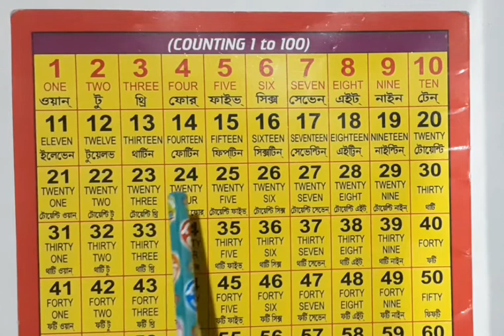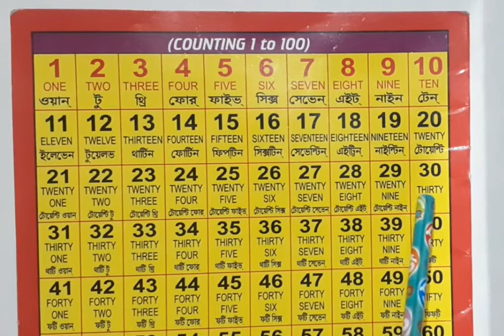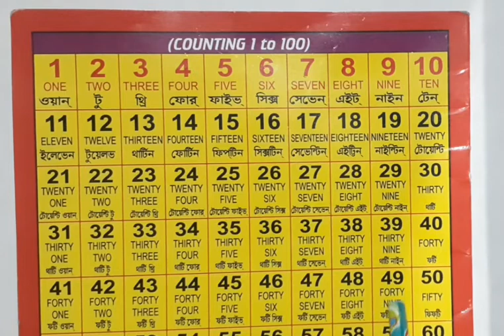1,2,3, to 50 counting// english satakia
এই ভিডিও তে ইংলিশ সতকিয়া পড়ানো হয়েছে।